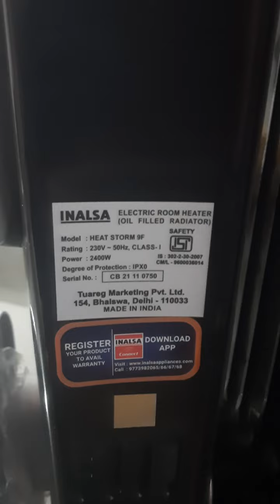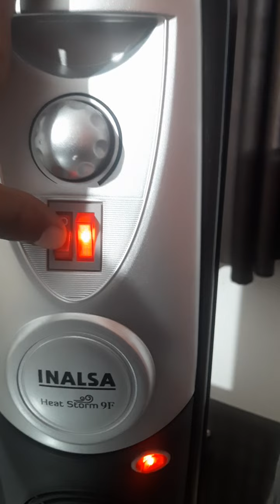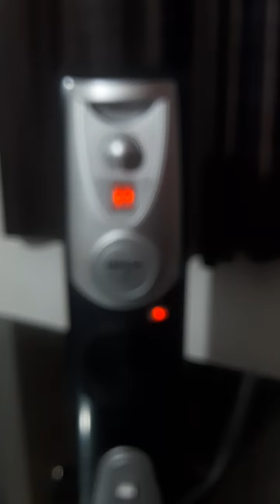Inalsa OFR Heat Storm 9F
Inalsaheatstorm9F inalsaheatstorm Roomheater OilFeildReadiator to heat room as desired temp. auto cut off room temp. Tilt switch for shefty option.